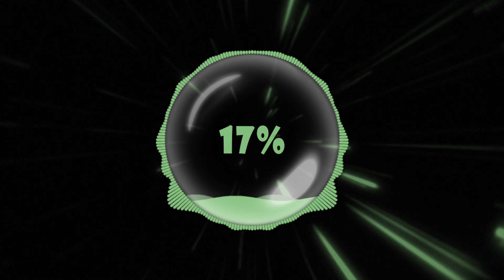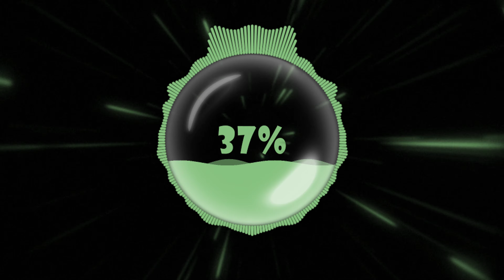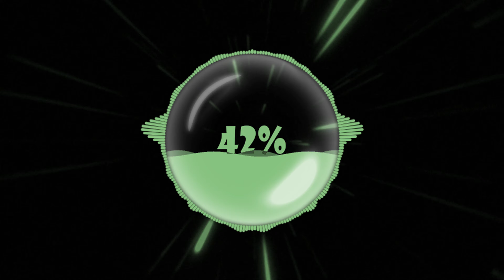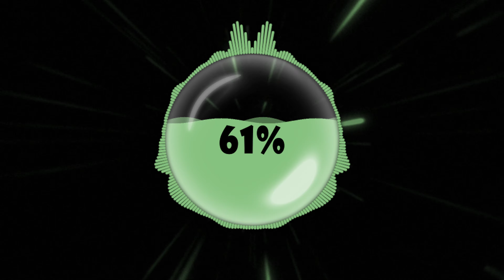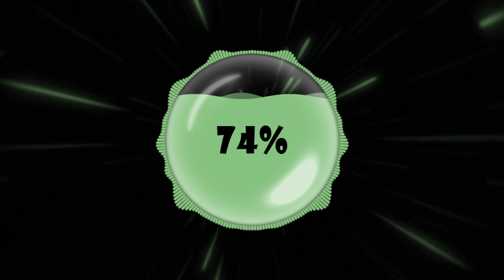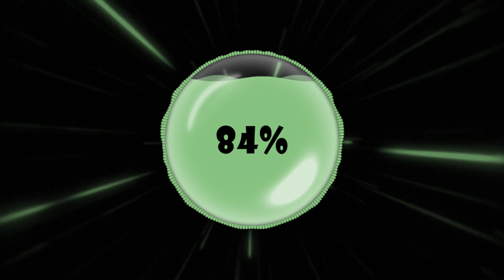Scatman John - Scatman's World (Rave Remix)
Scatman John – Scatman's World (Remixes)
Label: RCA – 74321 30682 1
Format: 2 × Vinyl, 12", 45 RPM, Maxi-Single
Country: Germany
Sortie: 1995
Genre: Electronic
Style: House, Techno, Electro